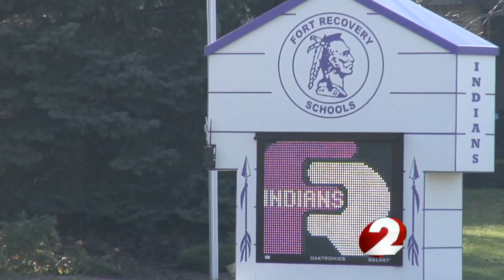Fort Recovery teacher arrested, accused of sexual relationship with student